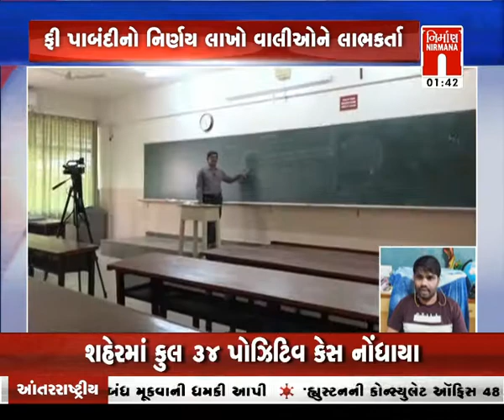Special Report on શાળા સંચાલકોની મનમાની-ફી નહીં તો online શિક્ષણ નહીં ?વિશે વિશેષ ચર્ચા।Nirmananews